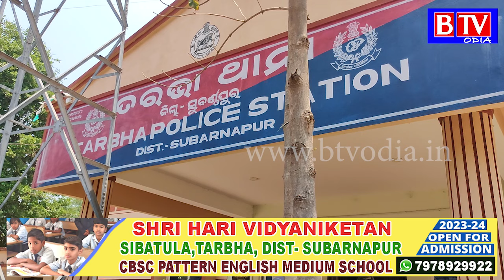ଖପ୍ରାଖୋଲ ସରପଞ୍ଚ ସଙ୍ଘ ସଭାପତିଙ୍କୁ ମାଡମାରିବା ଘଟଣା ପରେ ତରଭା ବ୍ଲକ ଘେରିଲେ ସାଧାରଣ ଲୋକେ